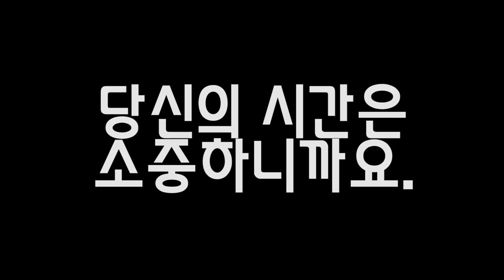거북이에게 얼음과자를 만들어 주었더니....? [정브르]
물론 거북이들은 과일,수초,생선,충식,육식을 모두 먹는 잡식성입니다.
이번에 가지각색의 과일과 생선으로 아이스크림을 만들어 주었는데요!

과연 잘 먹을까요?? 한국에서는 최초시도인데. 먹는 버릇을 안들여서~ 그런가~~ 과연~~~